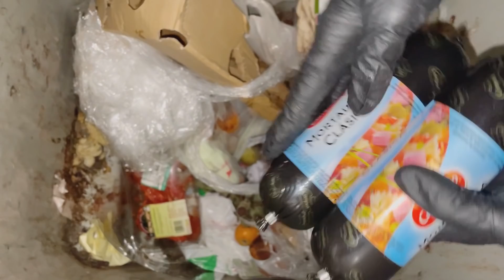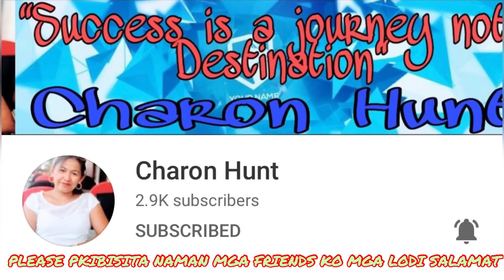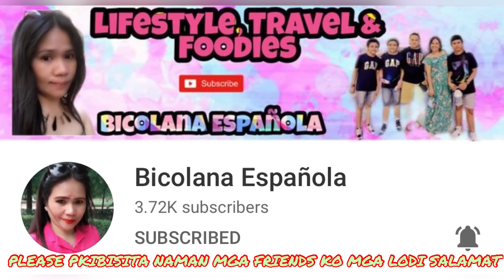PART 1 || LIFE IN MADRID🇪🇸/PINAY DIVER🇵🇭KALKAL BASURA/KALA KO BOKYA/🤪🤩🥰LOIDA TALOSA